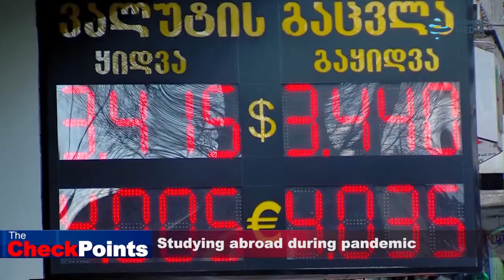Studying abroad during pandemic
David Mikeladze, Founder, Prime Study